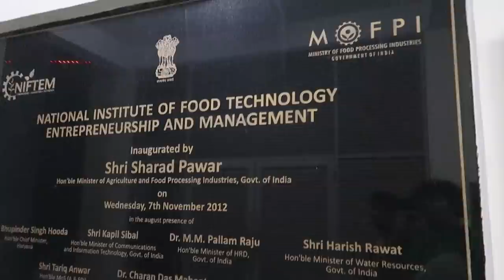FIRE PAN in DELHI Travel vlog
In Delhi, I had a Fire pan for the first time at Connaught place, also went to Palika Bazar. There were people everywhere. We also went to Pacific Mall and had food in Carl's junior. The food was not up to my expectation. It was a good day.